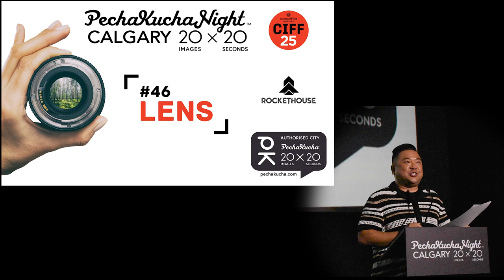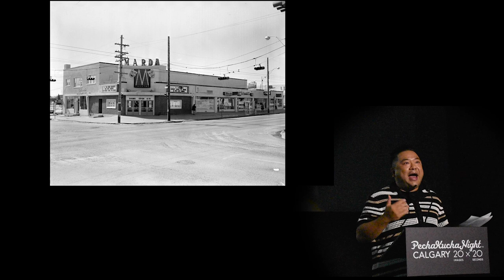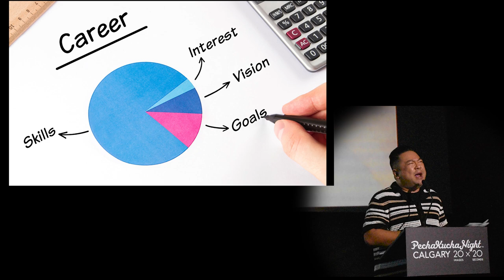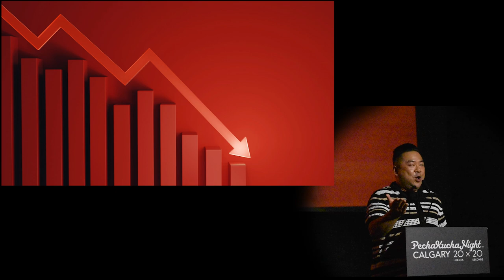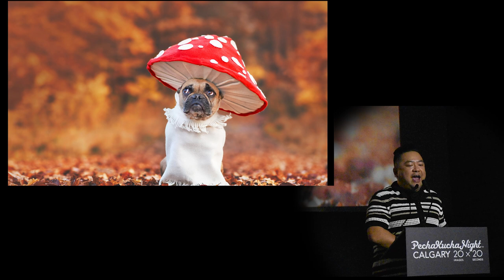Andrew Phung (He/Him) - PechaKucha Night Calgary #46: Lens at Scotiabank Theatre Chinook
Watch our emcee for the evening, Andrew Phung, share a special improvised story at PechaKucha Night Calgary #46: Lens at Scotiabank Theatre Chinook in Cadillac Fairview Chinook Centre - in partnership with the Calgary International Film Festival.

An actor, improviser, and emcee from Calgary, Alberta, Andrew Phung has been performing improv at Loose Moose Theatre since he was 16. A three-time Canadian Screen Award winner for Kim's Convenience, his other credits include The Beaverton, Little Italy, and Events Transpiring Before, After, and During a High School Basketball Game. Andrew is a proud father of two and husband to Tamara—and he owns over 400 pairs of sneakers!